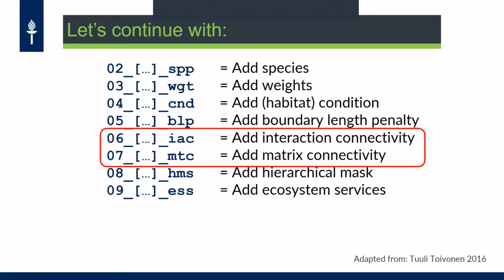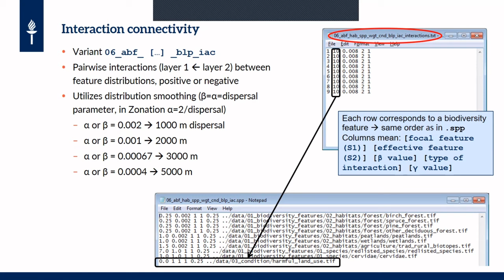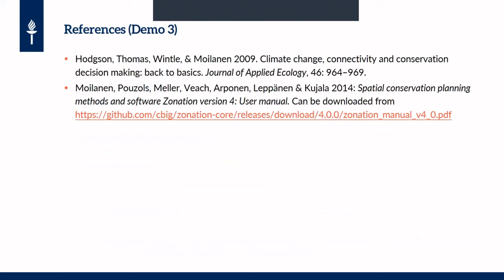D3, T4-T9: Interaktiokytkeytyneisyys & demotyöskentelyn ohjeet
Tallenne Spatiaalisen maankäytön suunnittelun kurssin kevään 2021 demosta, video sisältää:

- Interaktiokytkeytyneisyys ja sen parametrit Zonationissa
- Loppudemon ohjeistus (itsenäinen työskentely)